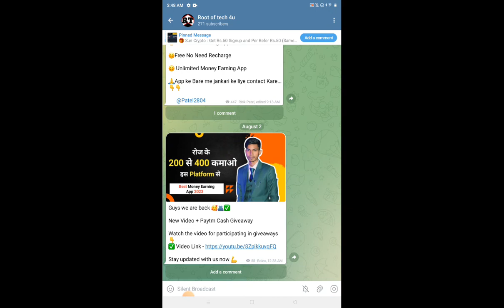Top 10 Poker Earning App || Poker Real Money App || Sign Up Bonus 41 || Play Poker And Win Money